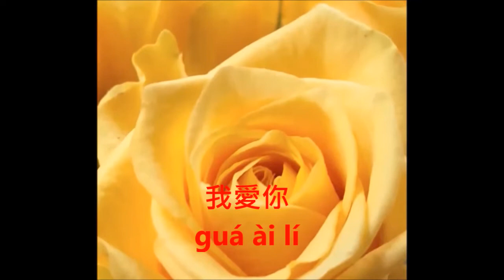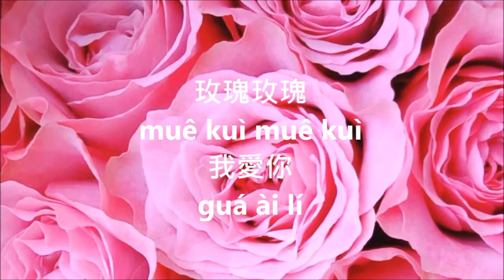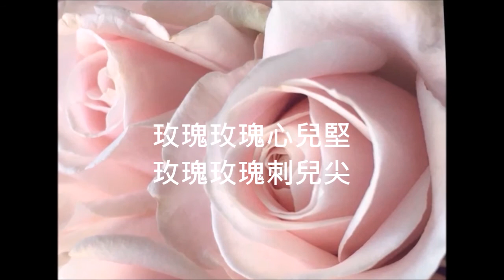玫瑰玫瑰我愛你（華語教台語）健康課歡唱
玫瑰玫瑰我愛你

作詞：吳村
作曲：陳歌辛

玫瑰玫瑰最嬌美　玫瑰玫瑰最艷麗
春夏開在枝頭上　玫瑰玫瑰我愛你
玫瑰玫瑰情意重　玫瑰玫瑰情意濃
春夏開在荊棘裏　玫瑰玫瑰我愛你

心的誓約　心的情意　聖潔的光輝照大地

玫瑰玫瑰枝兒細　玫瑰玫瑰刺兒銳
傷了嫩枝和嬌蕊　玫瑰玫瑰我愛你
玫瑰玫瑰心兒堅　玫瑰玫瑰刺兒尖
毀不少並蒂枝連理　玫瑰玫瑰我愛你